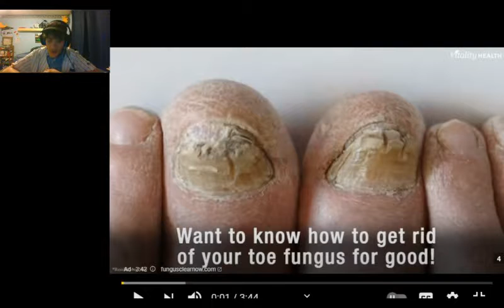Cubs Highlights Reaction for 7 7 2021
Goodbye losing streak